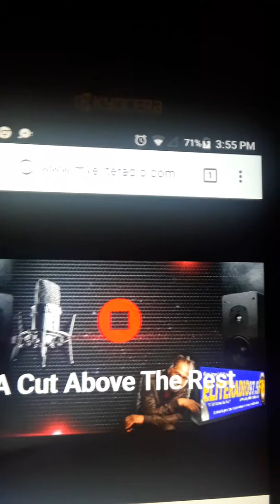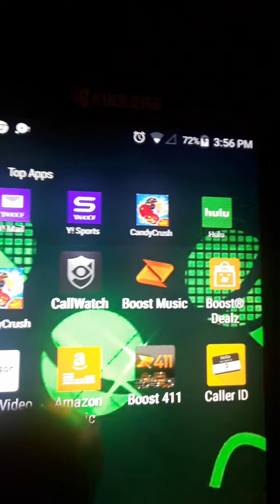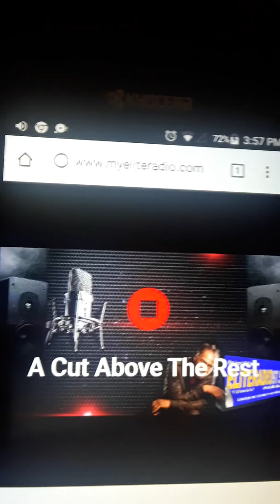What song is it called elite radio 97.5 fm